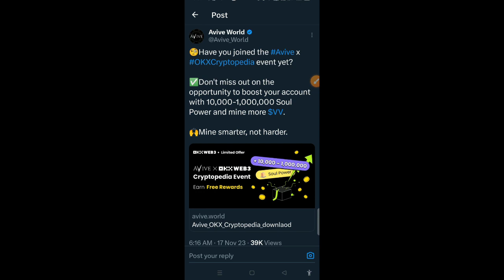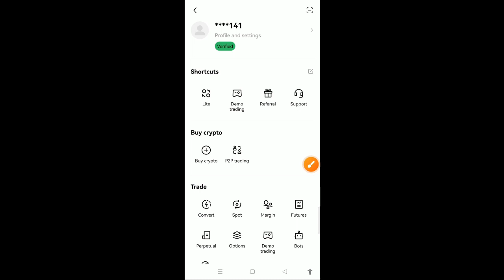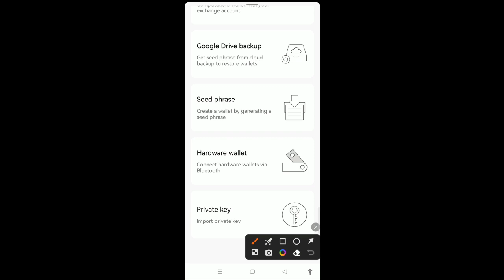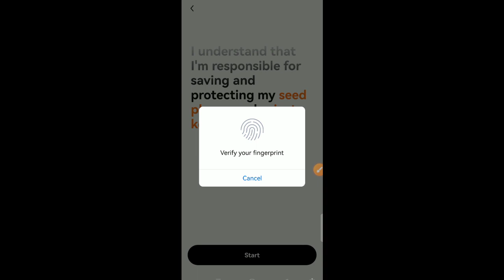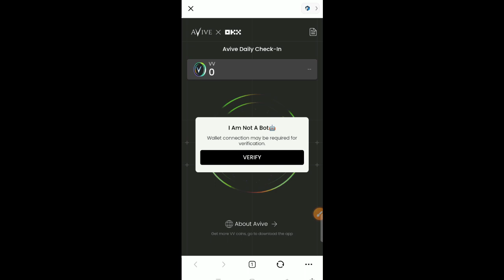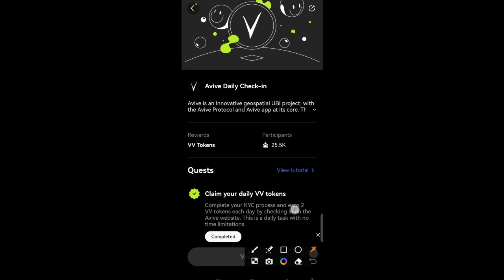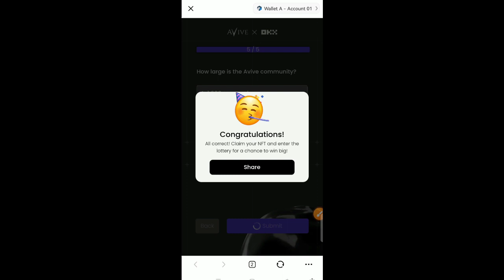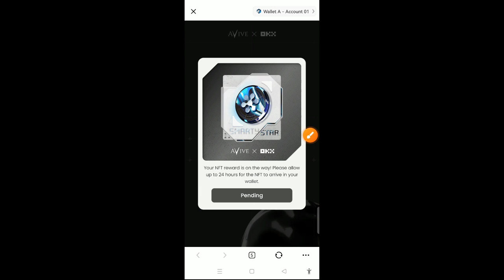Avive Coin Claim Okx Wallet lAviveFree NFT Claim OKX Wallet lAviveCoin Free Claim IAvive Withdrawl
Avive Coin Claim Okx Wallet lAvive
Free NFT Claim OKX Wallet lAvive
Coin Free Claim IAvive Withdrawl

invite code👇
43v9kx

invite code
79215671

Topic Covered :-
Free crypto Earning app
Crypto currency
Coin
avive mining
avive
avive me singup kaise kare
avive nft mining kaise kare
avive coin withdrawal kaise kare
avive network mining kaise kare
avive mining app singup kaise kare
avive network withdraw kaise kare
avive coin mining
avive nft mint kaise kare
avive coin withdraw kaise kare
avive coin
avive network mining app
avive app kaise use kare
avive network mining
avive mining withdrawal kaise kare
free mining on avive
avive minin
avive coin
okx exchange
avive network withdraw
avive coin withdraw
avive coin mining
avive
avive network mining
avive network kyC
coinx
avive mining real or fake
ait token withdrawal
how to sell omega on okX
pi coin withdraw
pi coin withdraw in wallet

Avive Claim OKXWallet
Avive Free NFT
Avive_APP KYC